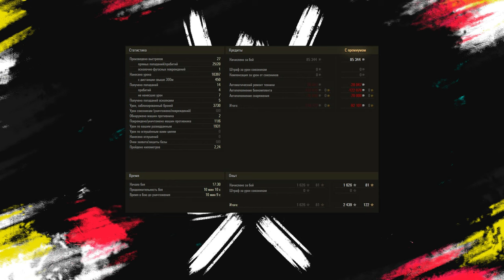ОБЩЕЕ ДЕЛО - СКИДКИ ЗА УРОН - ИГРОВОЕ СОБЫТИЕ МОГЛИ СДЕЛАТЬ И ЛУЧШЕ